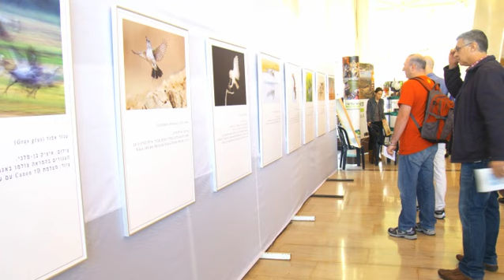יום העיון השנתי ה-33 לצפרות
יום העיון השנתי ה-33 לצפרות - בסימן 30 שנות שיתוף פעולה עם חיל האוויר
מברך: רמטכ"ל רב אלוף בני גנץ
אולם סמולרש, אוניברסיטת תל אביב
10.12.12

בימוי ועריכה: יובל דקס